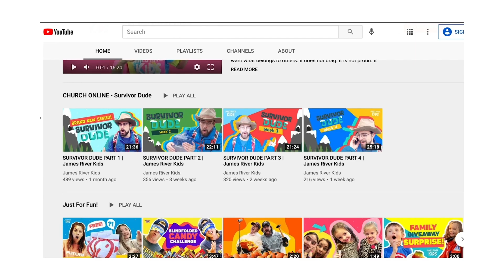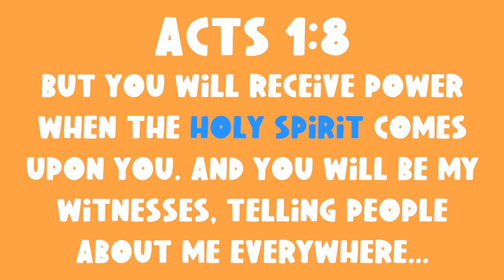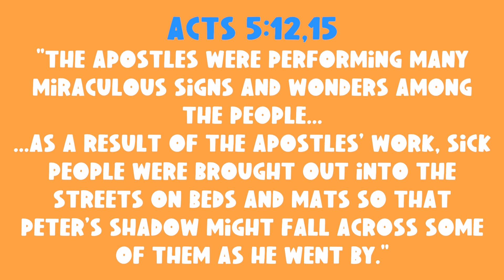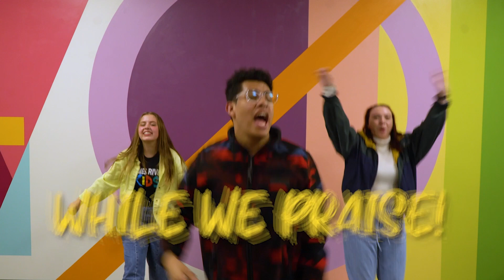KIDS CHURCH ONLINE- PETER HEALS A BEGGAR | James River Kids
Is it your first time checking out James River Kids Online? Click here to tell us more about you so we can send you your VIP pack in the mail!

MY FRIEND THE HOLY SPIRIT
Our current series is called My Friend the Holy Spirit, and it's all about...you guessed it! The Holy Spirit! We are so excited to show you how Jesus introduces us to our best friend and how He will change your life! Our Big Word Challenge memory verse is Acts 1:8, "You will receive power when the Holy Spirit comes upon you.  And you will be my witnesses...”

James River Kids is the children's ministry of James River Church.

Worship songs used:
GO AHEAD - James River Church

Videos used:
Stories of the Bible - Peter Heals a Beggar that Can't Walk